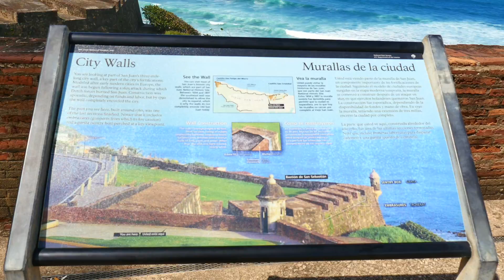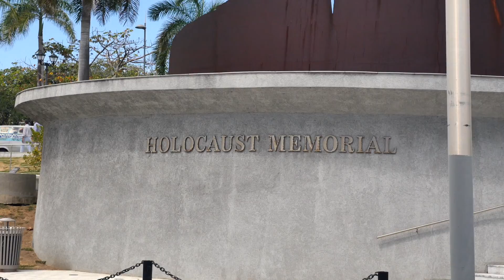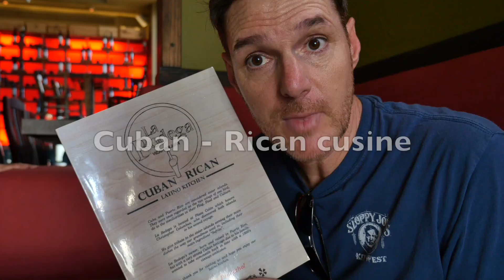"And the Oscar goes to,"... Puerto Rico for becoming the 51st state?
"AL Around The World 2017" Episode 11 a travel vlog
Please share if you like to share.

My Media: All episodes and more are on YouTube.

Category
Comedy